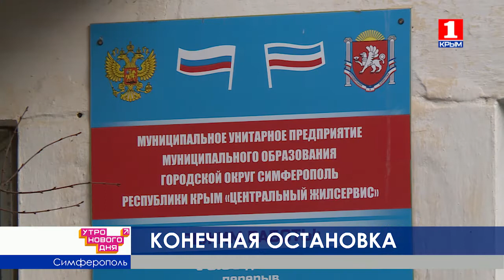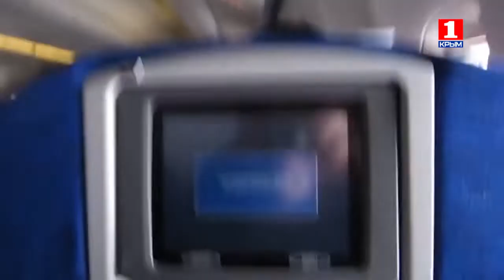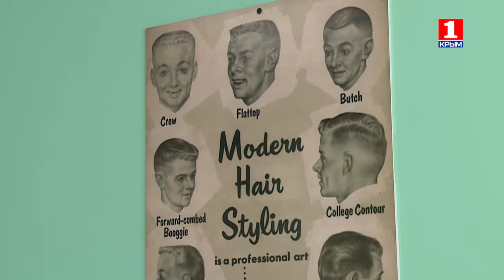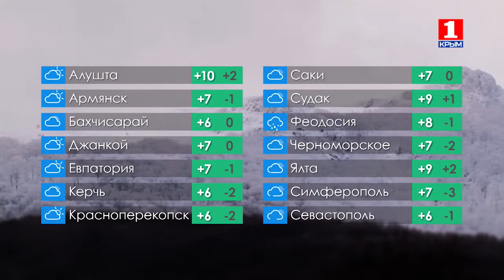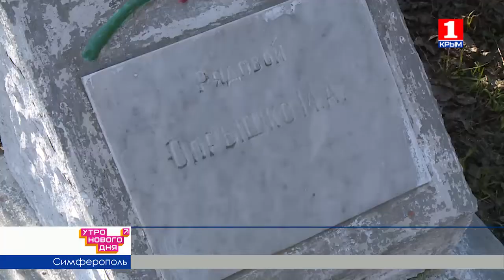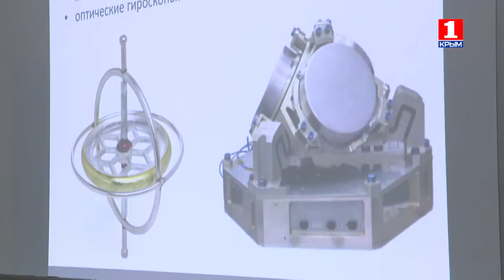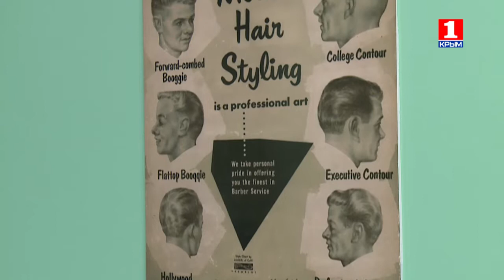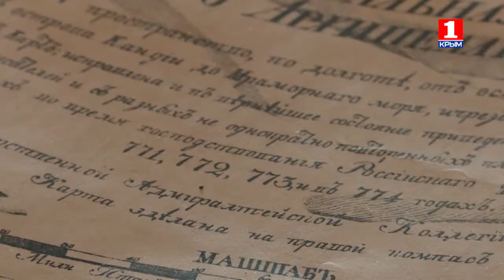Утро нового дня 18.02.2019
В эфире развлекательной программы "Утро Нового Дня" было о чем поговорить. Ведущие выяснили, как и почему стоит пристегивать детей и пристегиваться самим. Выяснили сколько длиться декретный отпуск, как в него уйти, и как из него вернуться! А главное, рассказали и показали много интересных и актуальных новостей!